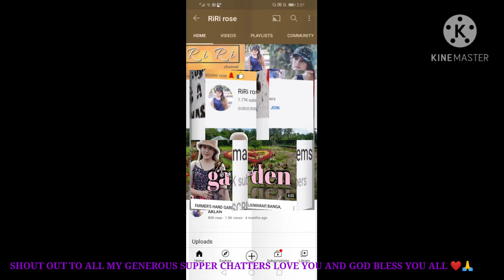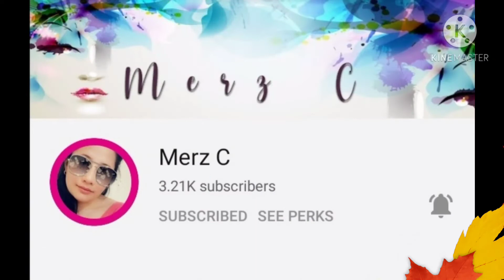AT THE ROOFTAP ||AMAZING SUNSET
Beautiful sunset. Hope you enjoy watching
And if you haven't yet subscribes to my Channel